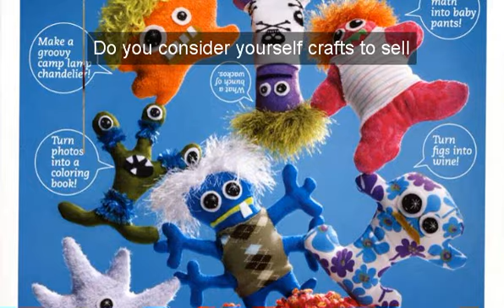crafts to sell